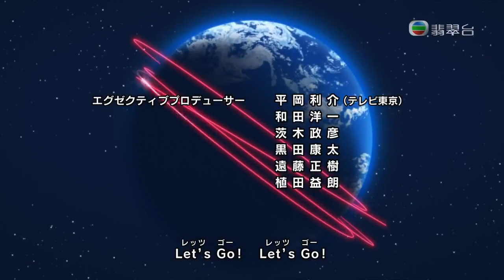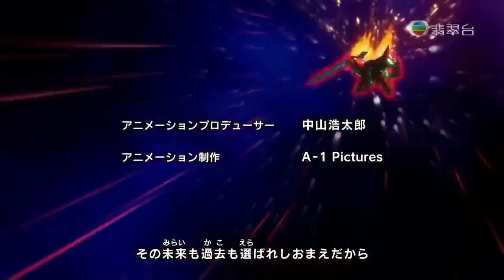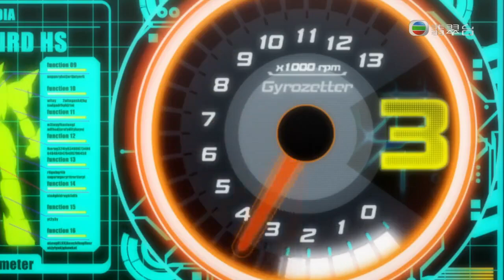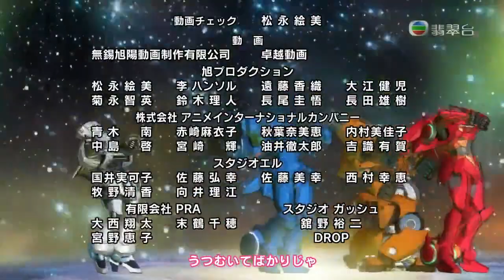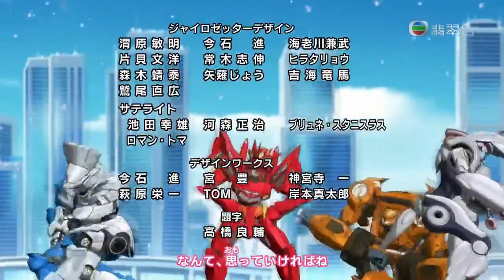超速變形13《Great Kraken的惡夢》